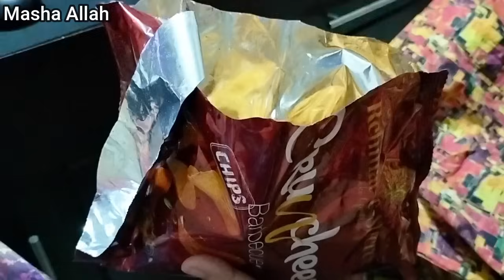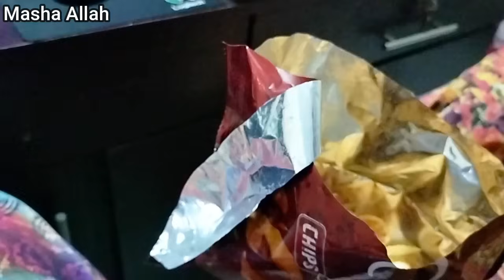Shukar Alhumdulillah 😍 Budget Friendly Special Hi Tea Recipes | Bakery Mix Fruit Cake Secret Recipe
Asalam o alekum i hope you all like our video ane enjoy it alot.